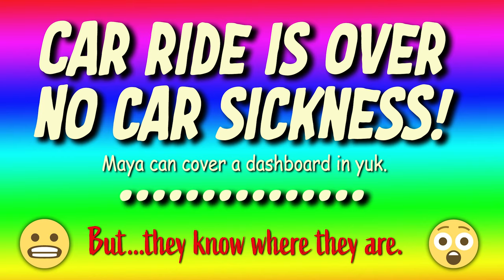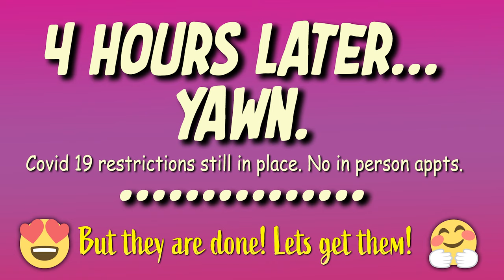Leaving scared little Dogs at the Vet | Stewie and Maya Chihuahua's Drama Day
Leaving Stewie and Maya Chihuahua at the Vet for their semi annual visits is a tragedy for the littles. We miss our in person visits to our Veterinary team which were suspended during the Covid 19 pandemic 😪 The doggos end up being caged for the visits which stresses them out a bit. The staff is always very accommodating and loving towards them while they are there, but it is difficult for them and for us. Reality is, they are probably fine back in the treatment area and we hand them off with confidence that they will calm down quickly. I'll be happier when we can all just go back to life as it was especially for getting Vet care for the pooches.

Shots are always tough for the dogs and as Stewie and Pica have made it to 15 years, they seem to hurt a bit more after the injections. Stewie took it particularly hard this time and we are grateful that we were prescribed pain medication to help him through this brief but seemingly difficult time for him.

It is the next day as I'm uploading this video and both of the dogs are feeling better today!

Q&A:
What kind of Chihuahua Is Maya?
Maya is 100% Chihuahua. The breed comes in many different colors and coat length. Maya is a longhair merle chihuahua which gives her the dark and dark patchy mixed with white appearance. Maya is a unique color for a dog! I’ll cover her DNA in a future video.
What dog training reward do you use to give to Maya?
The treats I use for training are made by Pet Botanics. These are grain free, low calorie treats that have Omegas added for lustrous coats. These treats come in a variety of flavors and are easily broken up into pieces so that your training sessions are guilt free and can last longer. Maya loves all the flavors!

This is the link to the Pet Botanics treats on Amazon.
Salmon flavored
Delicious Duck
The Amazing Bacon

MAYA’S WISH LIST:
If you’d like Maya to sit pretty for you in a future video these are the things she LOVES to perform for. I’d love to film her unboxing and credit YOU for your thoughtful gift.